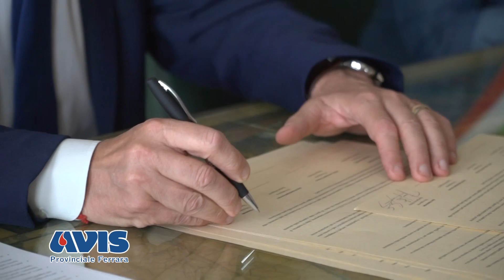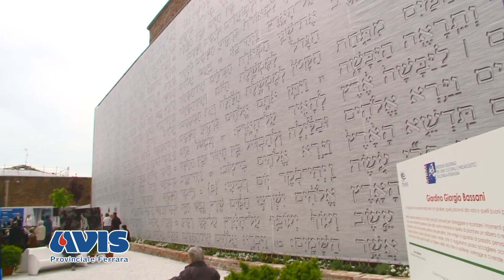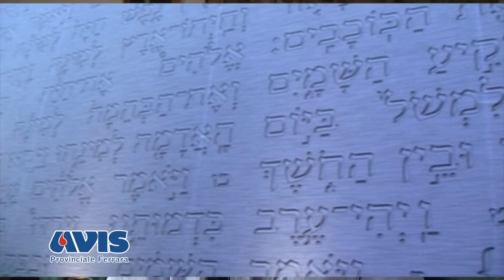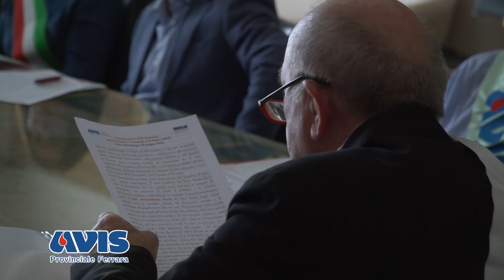AVIS firma una convenzione con il MEIS - Ferrara, 29 giugno 2022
AVIS firma una convenzione con MEIS - Museo Nazionale dell'Ebraismo Italiano e della Shoah
Ferrara, 29 giugno 2022